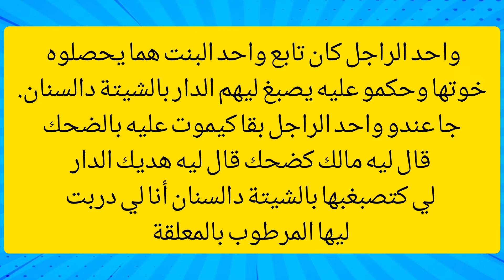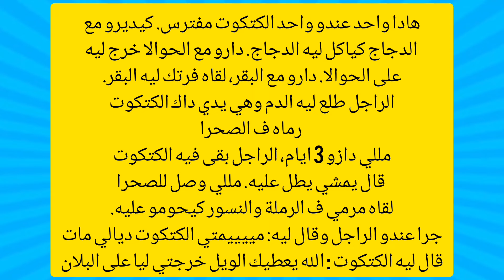الضحك مع اجمل النكت